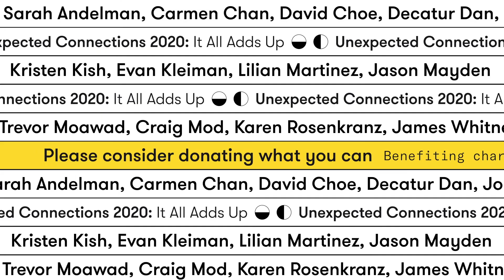Evan Kleiman & Craig Mod; Dedication to a Pursuit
Listen to Evan Kleiman, host of Good Food on KCRW, and Craig Mod, author, serious walker, and photographer, converse about how curiosity has driven both of them onto deep journeys into their fields of interest. They discuss experiencing life slowly, developing rituals and habits that become who you are, and how repetition can be an unlocking mechanism.

SHOW NOTES
[0:00] Intro
[3:21] Sustaining individual interests
[7:50] Learning and identity
[11:49] Habits and ritual
[15:42] Cleaning kitchens, doing maintenance
[21:52] Speaking with power and responsibility
[27:38] Pizza toast
[29:40] Good Food future plans
[32:20] Personal objective
[34:14] Cuisine trends
[36:47] Perils of technology

UC 2020: IT ALL ADDS UP
This conversation was part of a livestream on June 6, 2020 — Unexpected Connections 2020: It All Adds Up, a one-day virtual fundraiser in support of Covid-19 relief and the Black Lives Matter movement. Benefiting charities providing support to communities in need during this time, industry leaders and curious creators from different disciplines had honest conversations and found new perspectives in community and culture. To find out more

UNEXPECTED CONNECTIONS
Unexpected Connections is an event series that brings together inventive people thinking across industries and making positive change. Unexpected Connections is presented by Intertrend and MAEKAN.

INTERTREND
We are a multicultural agency that understands the intersection of cultures, emerging trends, and the interaction between brands and consumers. We are interpreters and interrupters. Interdisciplinary and international.

MAEKAN
Curiosity guides MAEKAN. Our content lives through fashion, art, design, tech, music, food and more. MAEKAN is original storytelling at its purest through captivating audio, engaging words, and beautiful visuals.

MUSIC
Jared C. Balogh
Pipe Choir